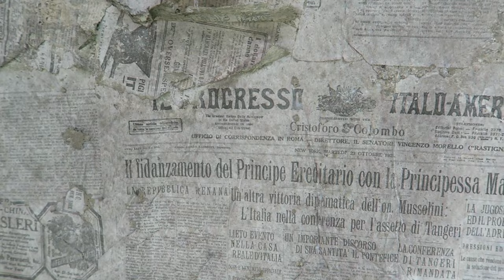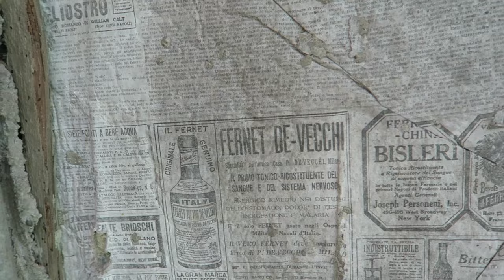BARONE LEOPOLDO PERDE TUTTO | vlog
Folli ed eccentrici nel mondo non mancano, ma quando ho sentito di questa storia dovevo condividerla con voi. In una notte di maggio nel 1900 a Santa Caterina dello Ionio un Barone appartenente ad una delle 6 case più importanti del Regno di Napoli gioca allegramente a poker. Nulla di strano fino qui, se non per il fatto che la situazione gli sfugge "leggermente" di mano. Barone Leopoldo del Balzo Squillacioti in una sola notte si gioca tutta la casa, i terreni e tutto quello che vi appartiene.

Ovviamente il giorno dopo si rende conto di quello che ha fatto, ma ormai è fatto. Non gli rimane altro che che rifugarsi nella poesia che scrive sul muro di una delle stanze della casa. La poesia dopo 115 anni è ancora li.

Un altra bellissima avventura in Calabria con Nico, Federica, Eleonora e l'architetto Massimo.